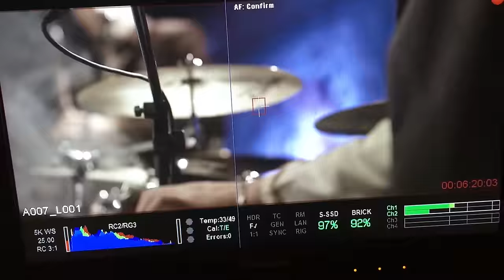YEREMYAN FILM PRODUCTION "DEMO REEL" Director - Arsen Yeremyan